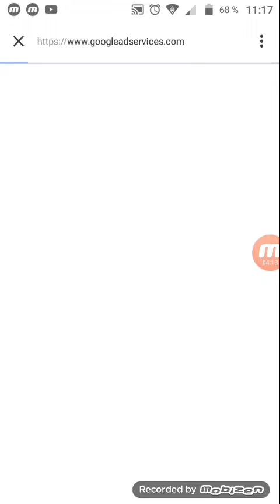Ne jucam piggy go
Piggy go